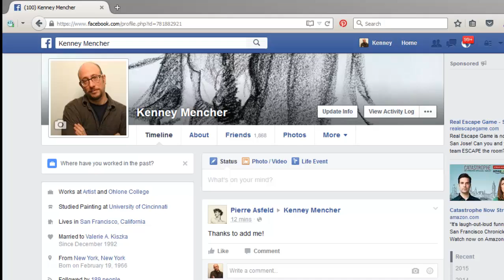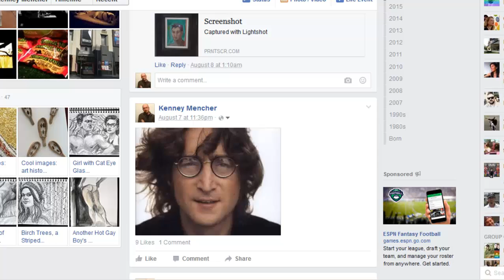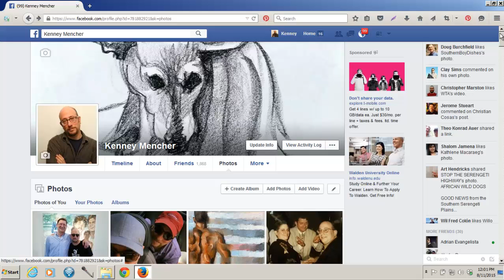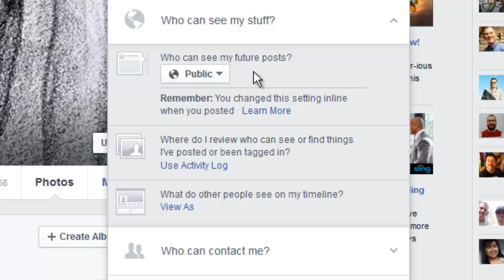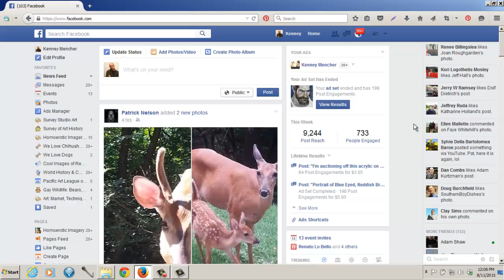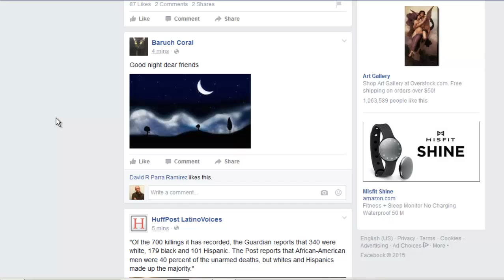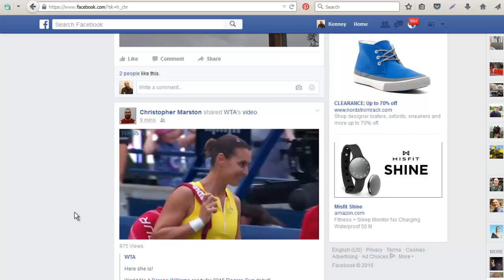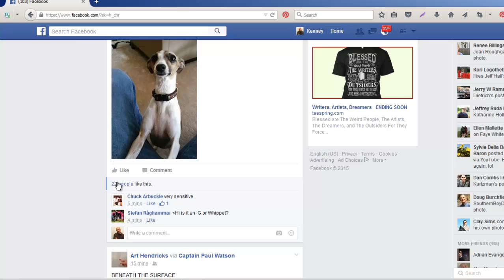Facebook for Art Marketing: Facebook Basic Account Stuff